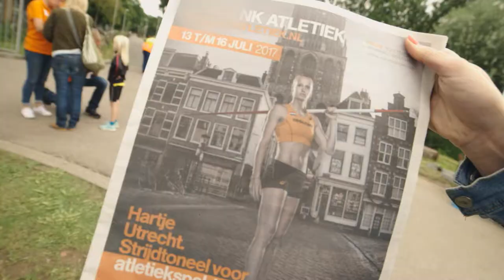Anouk Vetter 04